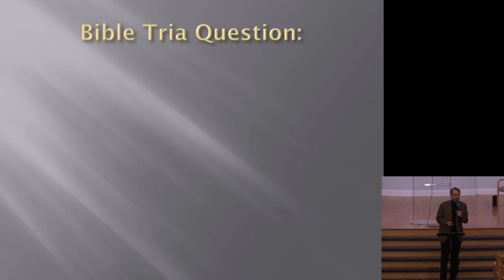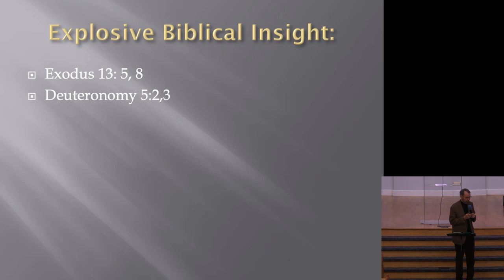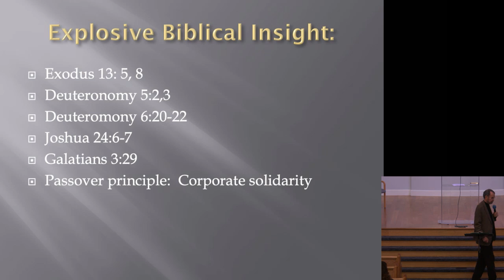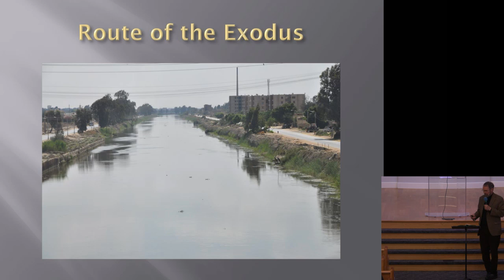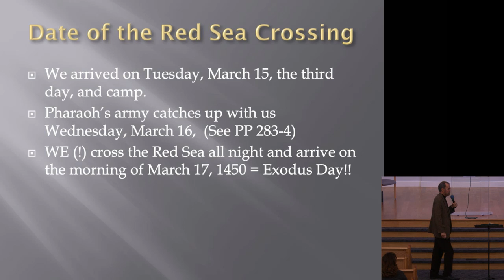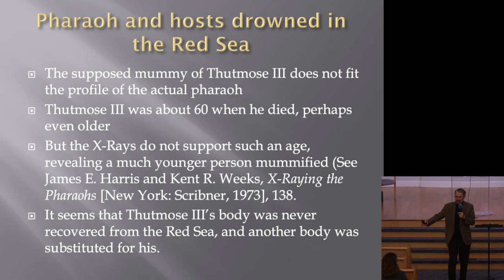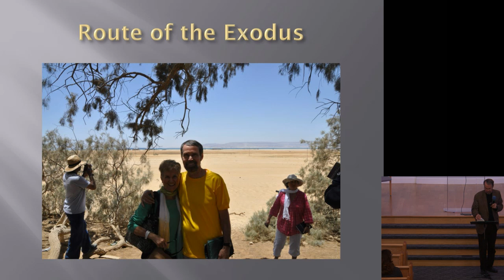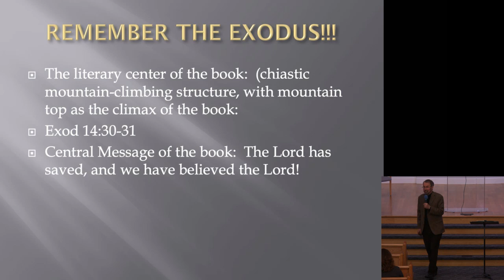2019-05-04 Vespers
Studies on Exodus with Richard M. Davidson